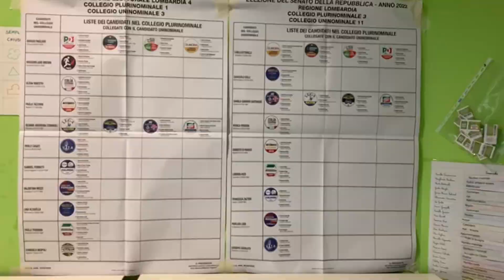Elezioni, Baruelli ed il progetto del Terzo Polo: “Soddisfatte le attese”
Esprime soddisfazione Bianca Baruelli, candidata alla Camera nella coalizione “Azione – Italia Viva Calenda”. Nel collegio uninominale di Lodi ha superato l’11%. Ora si impegnerà perché il progetto appena nato prosegua.
Intervista a Bianca Baruelli, Presidente Fondazione Benefattori Cremaschi e Candidata alla Camera per Azione- Italia Viva Calenda.
Servizio di Sabrina Grilli